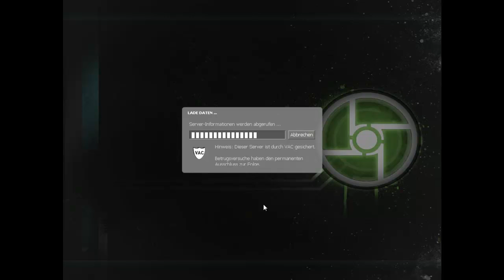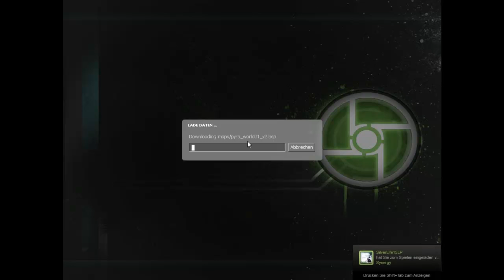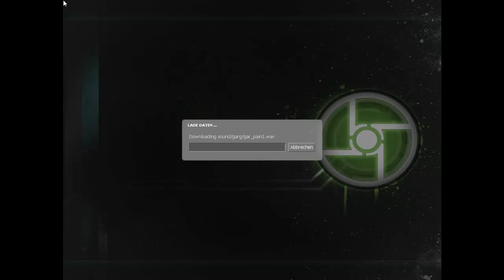Let's Play Half-Life 2 (ger(Synergy) Ende jeglichen Sinns 3/8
Come and get me, I say (Sucht ihn in Steam wenn ihr TF2 Zeugs handeln wollt)

Heyho Youtube,
Wieder einmal haben Silver und ich eine unglaubliche Sinnfreie Synergy Session gehabt.Sie behandelt unter anderem:
-Kindisches Verhalten,
-Eine andere Welt.
-Schlechte Manieren
-Stunts und vieles mehr.

[Während der Aufnahme wurde kein Zombie, keine Headcrab und kein Mensch verletzt. Wir haften für keinerlei Hirn- und Hörschäden]